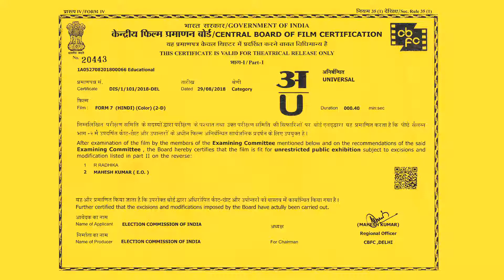FORM 7/English/Assembly Election 2019Collector Officer, Palghar